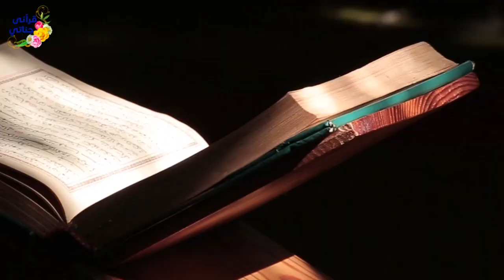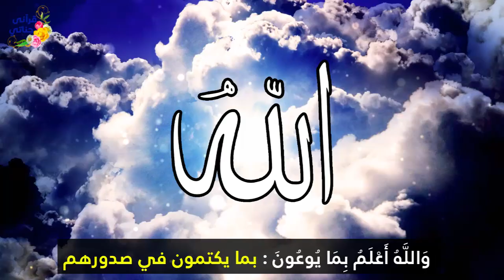سورة الانشقاق من جزء عمّ تلاوة مميزة ورائعة بصوت الشيخ ياسر سلامة مفسرة بالصور والكلمات